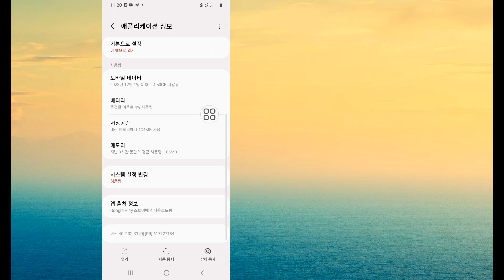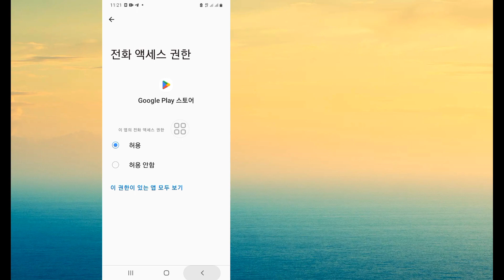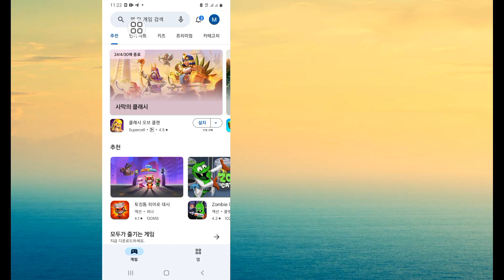Google Play 스토어에서 WhatsApp 메신저 오류를 설치할 수 없는 문제를 해결하는 방법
오늘은 Google Play 스토어에서 WhatsApp 메신저를 설치할 수 없는 오류를 해결하는 방법을 보여 드리겠습니다. 이 동영상을 통해 Google Play 스토어에서 WhatsApp 메신저를 설치할 수 없는 오류를 해결하는 방법을 알아보세요.

 WhatsApp 메신저를 설치할 수 없습니다

 왓츠앱